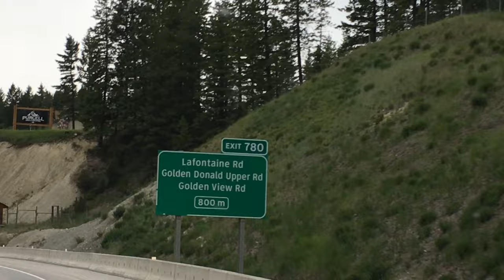Canada 2019 Trip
All clips uncut continuous